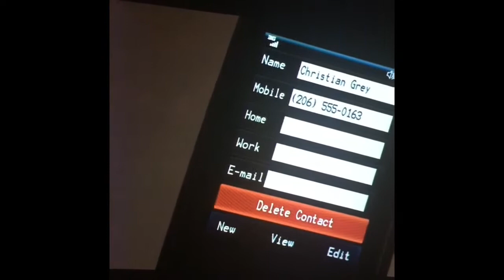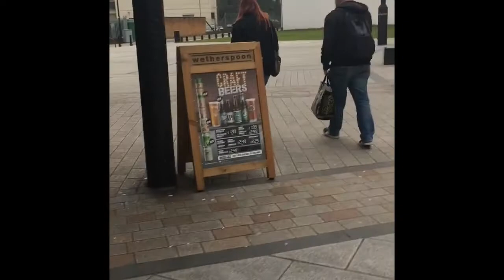We went to see fifty shades darker! My first ever vlog! Catch-up on 1st movie then off to see 2nd!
Oh guys. Spoiler for fifty shades freed at the end. if you haven't see the movie. Don't watch! It's only little but you may want to save seeing it till in the cinema. We had fun. Great catchup from last week watching the first movie and then on to see darker :) me and Jackie are Jackelle loves it, we do. Aye 😍😂 I give this film 8/10 it speeds through a lot of stuff which I think they could have made 2 movies instead of whizzing by each hardship!!! I maybe just want more!!! We love this movie franchise tho. Check it out if you love the books and the 1st movie xxxx